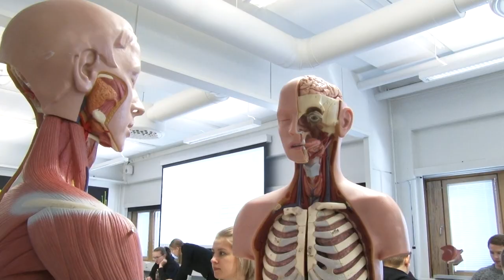Innostu ihmisen biologiasta UEFissa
Itä-Suomen yliopiston biolääketieteen yksikössä pääset opiskelemaan ihmisen biologiaa opiskelijaystävällisessä ympäristössä poikkitieteellisesti. Monipuoliset AV-järjestelmät, perinteiset mallit, toimivat tilat ja yhdessä oppiminen -sekä opiskelijatovereiden että opettajien kanssa- tekevät opiskelusta mielekästä ja tuloksekasta.